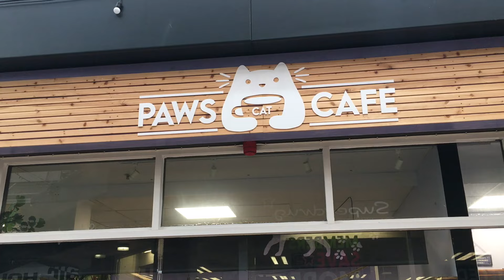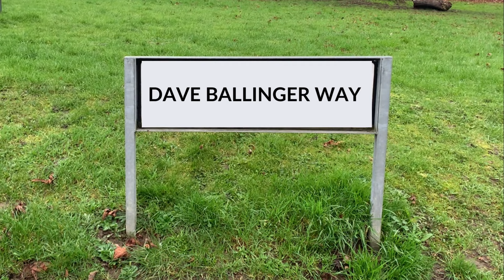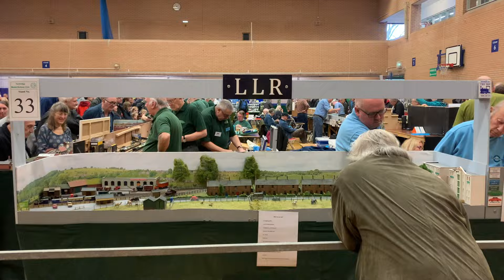Tonbridge Model Railway Exhibition 2024 - with Dawn Quest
The massively popular Tonbridge Model Railway show returns for its 41st annual exhibition and it didn't disappoint. All the highlights from the show, including Norge, Bosun's Wharf, LLR, Ospringe (St Peter), Bear Creek and many more.